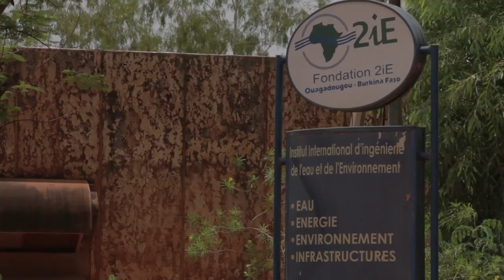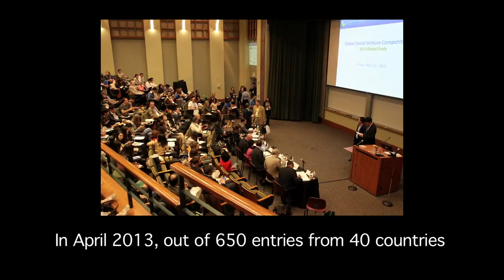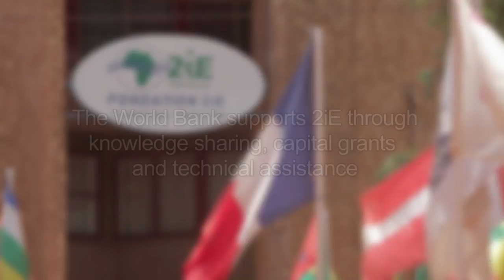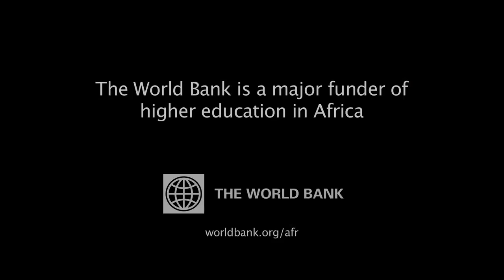Training Young Engineers to Transform Africa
With support from the World Bank, Burkina Faso's Institute of Water and Environmental Engineering is turning out graduates who are in high demand in the private sector. These young people, who have come to study in Ouagadougou from 27 African countries, are keen to transform Africa through science and technology. They need no longer leave the continent to earn a top-notch engineering degree.